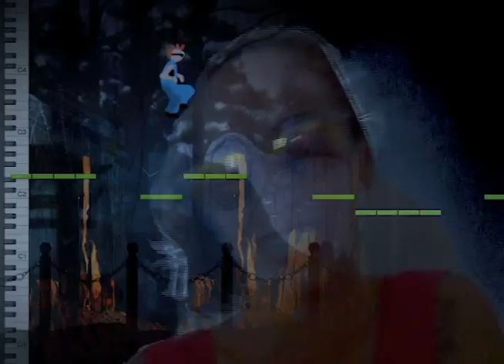EX_TEN_DEAD feat ELZ 23